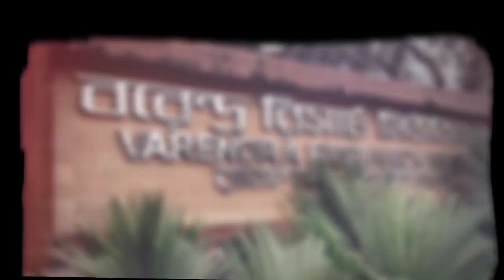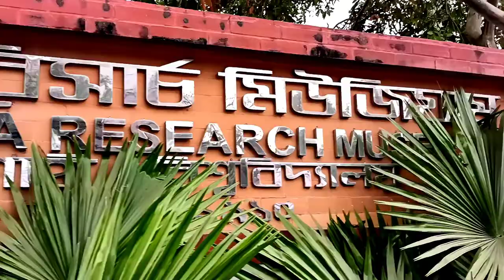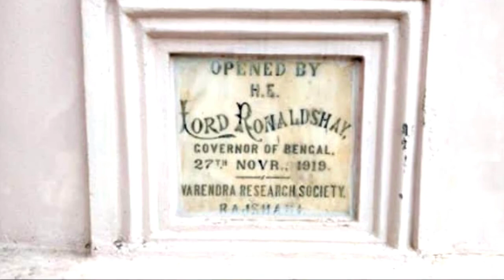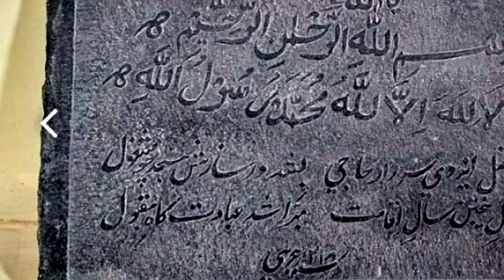বরেন্দ্র গবেষণা জাদুঘর।। Varendra Research Museum Rajshahi।